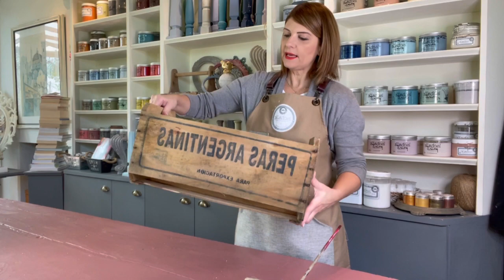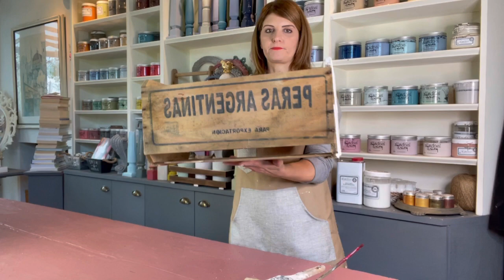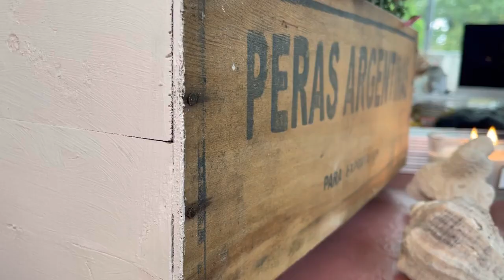Tutorial per una cassettina della frutta